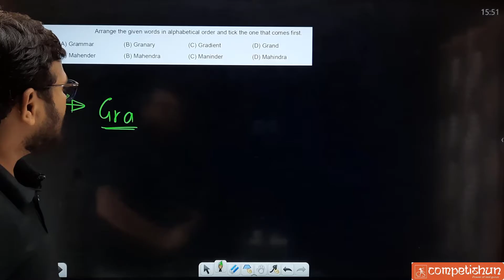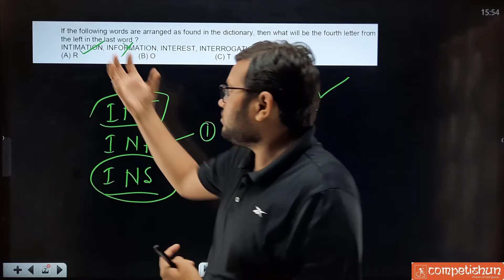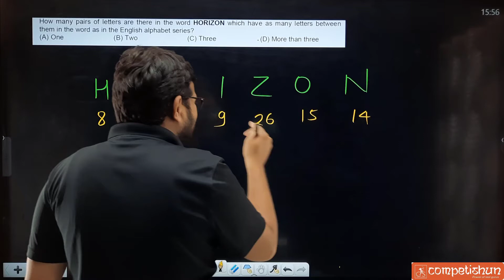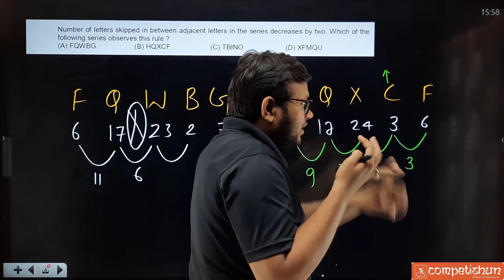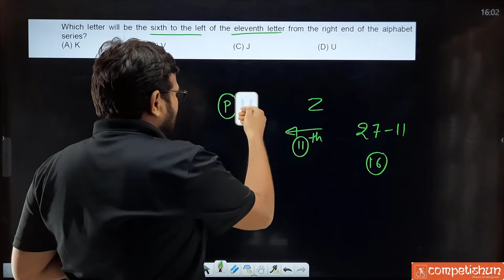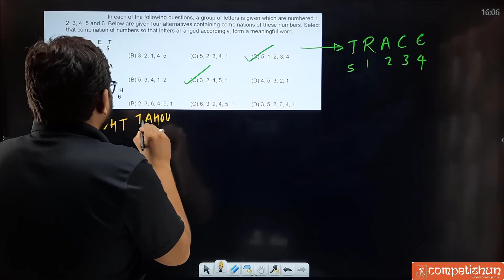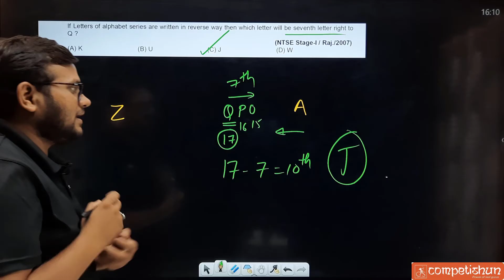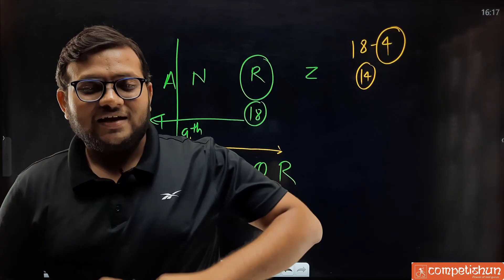Alphabet test (L-3)| Alphabet Test Problems |Mental Ability| NTSE | MAT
NTSE
STSE
Olympiad
Foundation Class 9 and 10